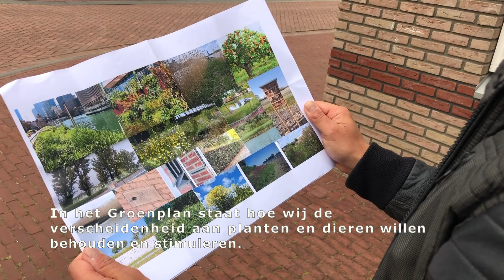Groenplan Stadswerven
Er is een Groenplan gemaakt voor de nieuwe woonwijk Stadswerven. Hierin staat wat de gemeente wil doen om de verscheidenheid aan planten en dieren in het gebied te behouden en uit te breiden. De maatregelen moeten er ook toe bijdragen dat wateroverlast en hittestress - als gevolg van het veranderende klimaat - worden teruggedrongen. In de video licht stadsecoloog Sjoerd-Dirk Fiaschi het plan toe.